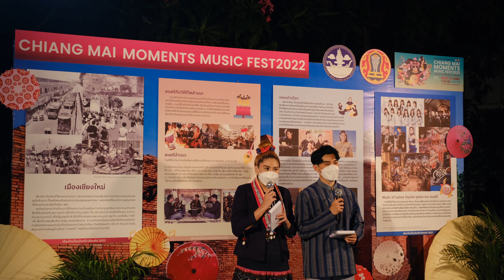Music Moments Chiang Mai Thailand 4K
Speziale Night In Chiang Mai...January 14 2022.